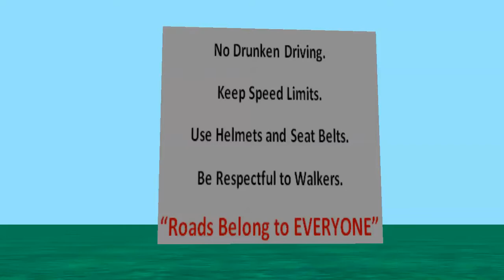Introduction to Traffic Signals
Road traffic Signs are important to all citizens and not just new drivers and pedestrians. The main reason why these signs are available on the road is because of SAFETY. Traffic signs make sure that all drivers are aware of the rules and the dangers on the road.  If we don't follow them the frequency of accidents will  increase.
Enjoy the presentation and follow Traffic Signs. They are for you and me.

Accidents, and particularly street and highway accidents, do not happen -- they are caused.  ~Ernest Greenwood
"Concern for man himself and his safety must always for the chief interest of all technical endeavours." -Albert Einstein